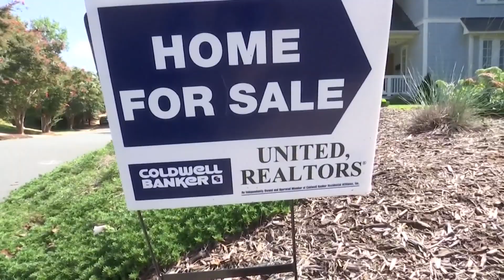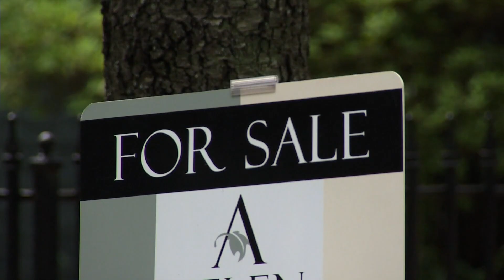Charlotte housing market sees a drop in sales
Challenges remain for Charlotte area homebuyers.

From low housing inventory to high borrowing costs, the once red-hot housing market has cooled off.

Homes are staying on the market longer than last year, but they're still selling fairly quickly through the region.

People are reluctant to sell and give up their low-interest rates.

According to the most recent data from Canopy Realtors, the Charlotte region's home sales in June declined 22.1% compared to last year.